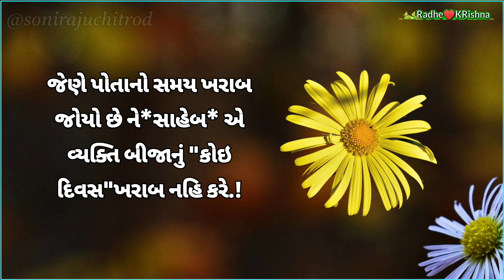good morning quotes || gujarati motivational || gujarati suvichar || સુવિચાર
Hi
I am Raju Soni welcome to aur YouTube channel Soni Raju chitrod

about this channel:
Doston is channel per aapko Gujarati piano keyboard video,Gujarati prerna dayak Suvichar,Hindi motivation quotes,Jaisi video dekhne ko milegi.